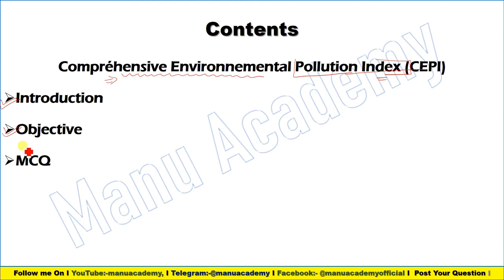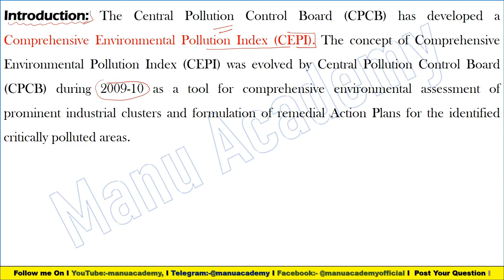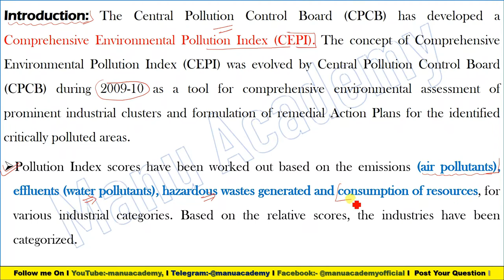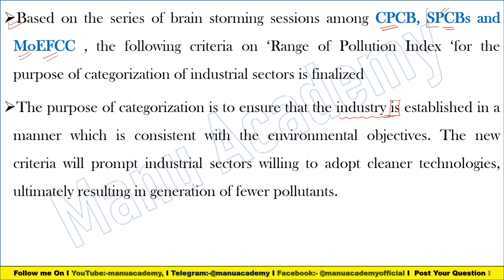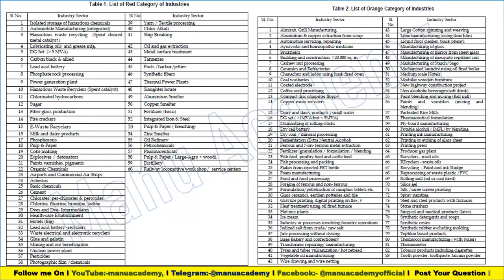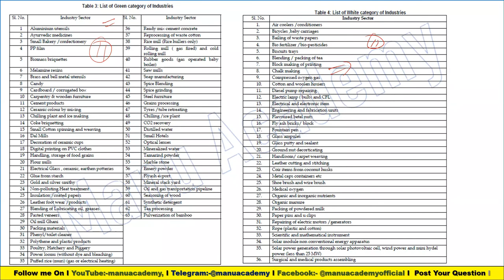CPCB I Comprehensive Environmental Pollution Index (CEPI) For Industries Pollution Index score I MCQ